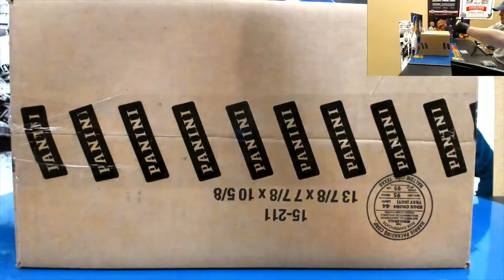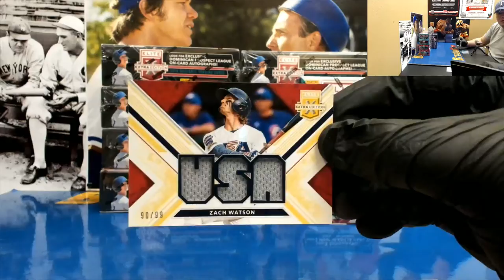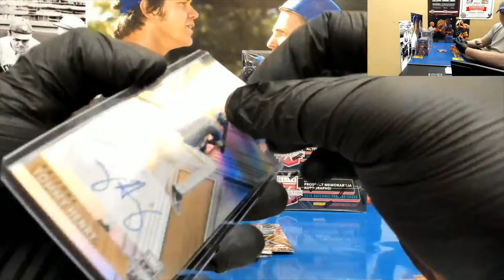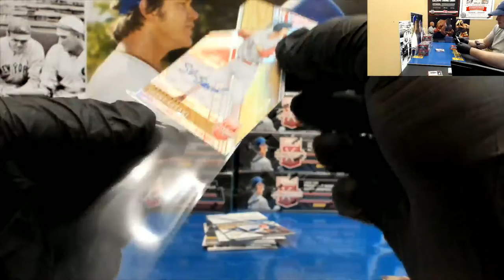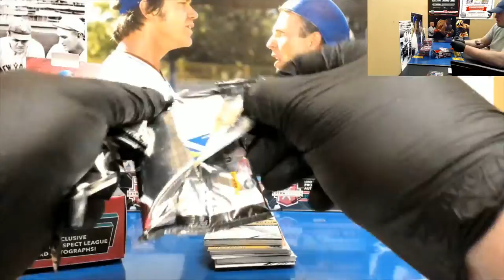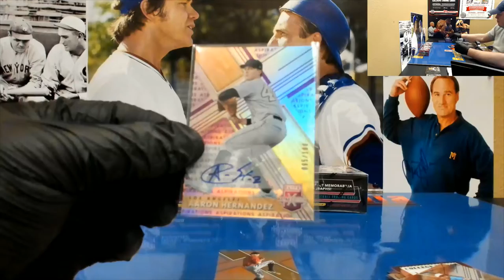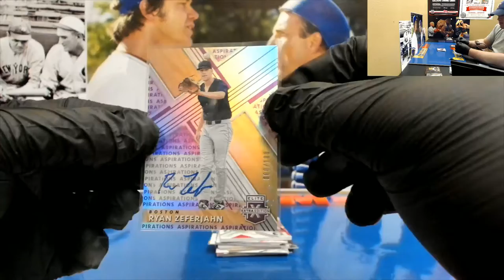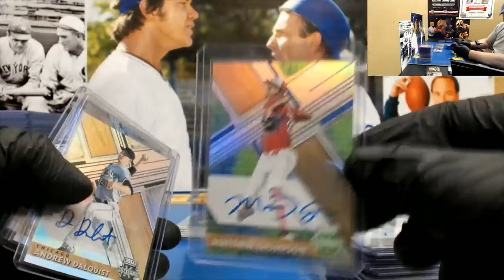2019 ELITE EXTRA EDITION PART A 12/13